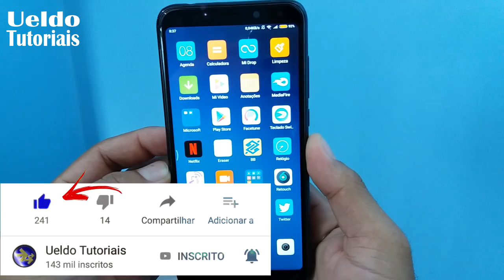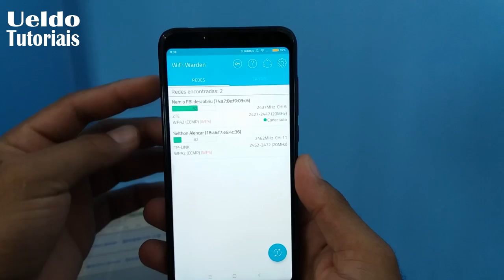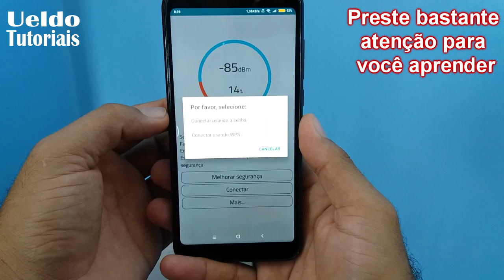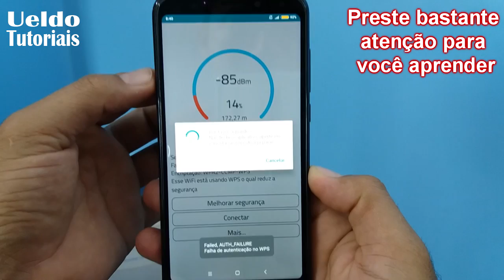ISSO VOCÊ NÃO SABIA! Pode FUNCIONAR no seu CELULAR em QUALQUER lugar (faça o teste)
Uma das piores coisas que existe no sistema Android é que as fabricantes não coloca memória grandes nos smartphones intermediários e como mais da metade da população não tem condições de comprar um celular top acaba sofrendo bastante por falta de espaço no Android. COMO AUMENTAR A MEMORIA INTERNA DO CELULAR SEM APLICATIVOS SEM ROOT, NESSE VÍDEO VOCÊ VAI APRENDER A COMO AUMENTAR O ESPAÇO DE ARMAZENAMENTO DA MEMÓRIA INTERNA DO SEU CELULAR,SEM ROOT, DE MANEIRA SIMPLES E FÁCIL

Aprenda nesse vídeo como aumentar a memória interna do seu celular Android sem aplicativo sem root no aparelho, muitas das vezes seu celular fica com a memória interna muito cheia de resíduos, cache e você não consegue instalar novos aplicativos ou jogos devido não ter mais espaço, ISSO VOCÊ NÃO SABIA, e tenha muito mais espaço de armazenamento no Android.

QUER TER UMA RENDA EXTRA TODA SEMANA??

Assista esse 3 vídeos onde ensino a qualquer pessoas a ganhar uma boa grana usando o próprio celular, (tem provas de pagamento).

💰💰VAZOU NOVO APP! COMO GANHAR DINHEIRO TODO DIA COM UM APLICATIVO

💰💰VAZOU na WEB! GANHAR DINHEIRO todo DIA no PAYPAL FÁCIL/ sem sair de casa

🙏🙏Uma palavra profética para seu coração, isso vai mudar SUA VIDA